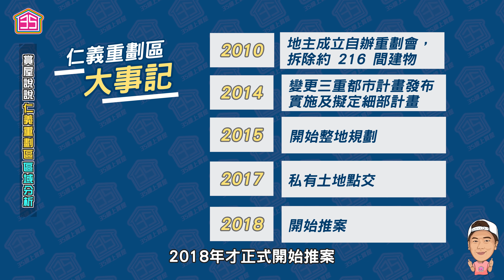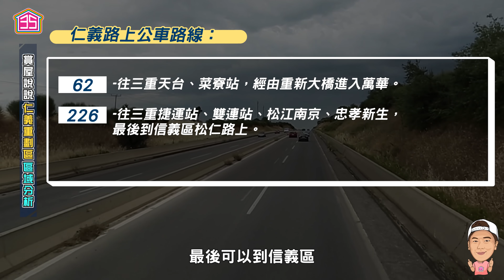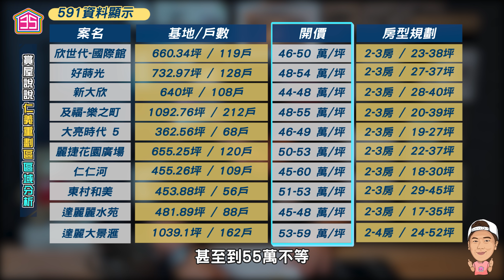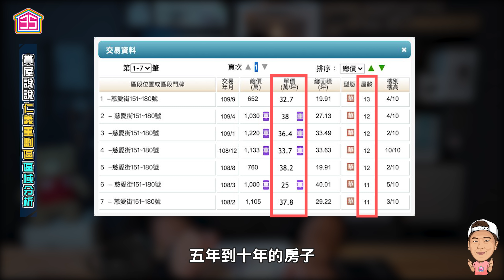【賞屋說說】☛仁義重劃區 區域分析 | 三重 | 三和國中捷運站 | 一橋之隔到士林 | 550坪全聯旗艦店商場進駐☚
仁義重劃區鄰近重陽重劃區，
5分鐘就可以上重陽橋，
一橋之隔就到士林。
主要依靠旁邊五華街的商圈、三和路四段周邊的商圈，
由於離原本舊有市區不會很遠，
所以整體的機能要發展起來的話，
相對陣痛期會比較縮短。
且整個區域公園綠地的比例，
占據超過15%，
是所有目前知道七大新北重劃區裡面的第一名。

00:00 片頭
00:46 地理位置
03:12 區域環境與生活機能
08:22 房價與推案
10:35 總結

↓↓🌟加入【VIP會員頻道】收看更多精彩內容吧🌟！↓↓
【Email】工商合作 | 爆料投稿 | 售屋委託 _ 請來信↓↓
35線上賞屋xTRIDENT聯名款帽子 售價880元( 35線上賞屋布標為贈品 )